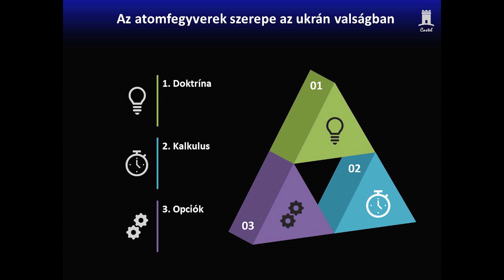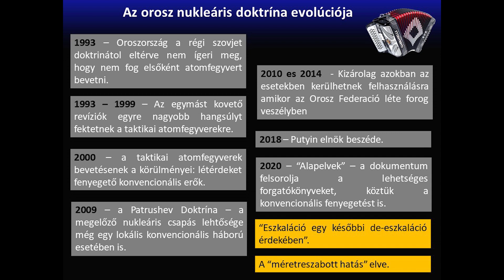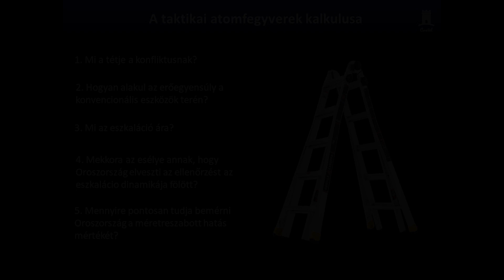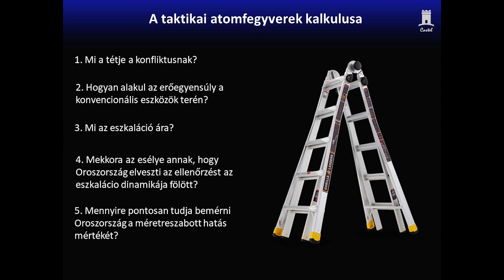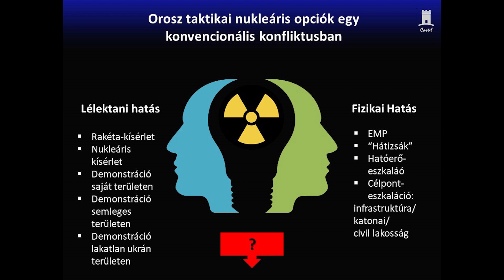Robert C. Castel | Atomfegyverek az ukrán háborúban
Hogyan gondolkodnak erről a kérdésről az oroszok.
DoktrÍna, kalkulus, opciók.